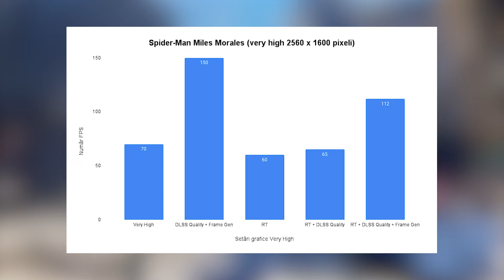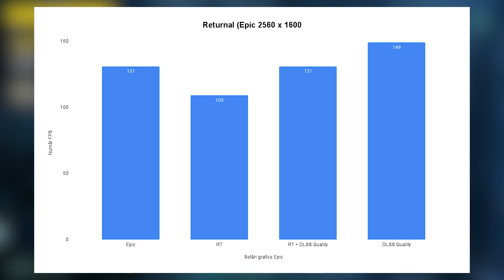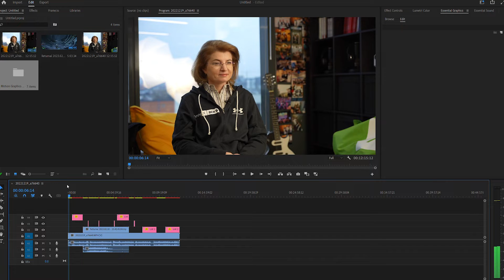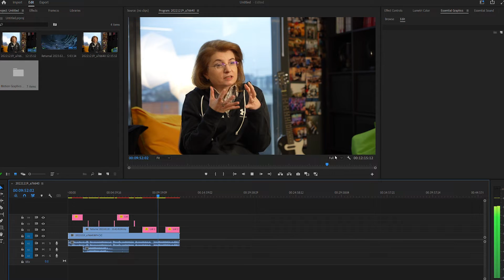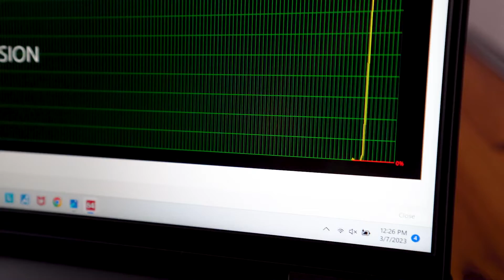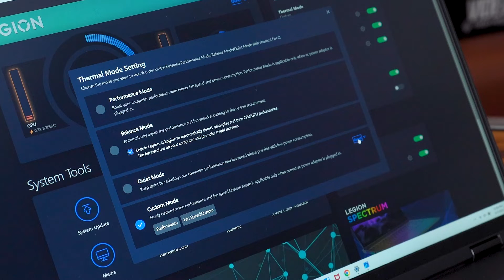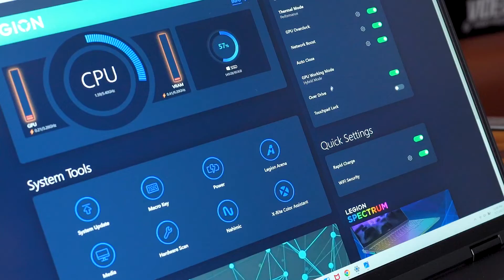REVIEW Lenovo Legion 7 Pro - un model pentru prezent, dar și viitor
REVIEW Lenovo Legion 7 Pro (2023)- un model pentru prezent, dar și viitor

00:00 intro
00:31 design
01:56 ecran
03:00 conectivitate
03:34 handing & portabilitate
04:07 specificații
05:51 performanță în jocuri
08:25 teste sintetice
09:39 blender & premiere pro
10:22 autonomie
10:54 temperaturi & zgomot
13:04 preț & concluzie